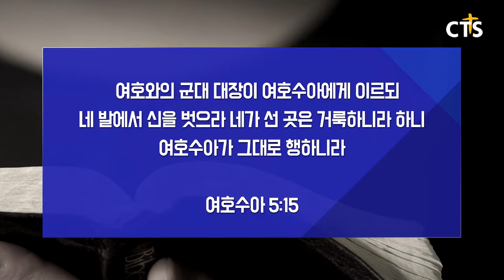[CTS2] [주일예배 / 설교] 지금 왔느니라 ㅣ 분당새순교회 김대광 목사 설교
설교 제목 : 지금 왔느니라

성경 구절 : 여호수아 5장 13절-15절